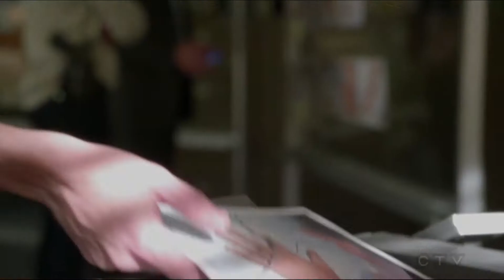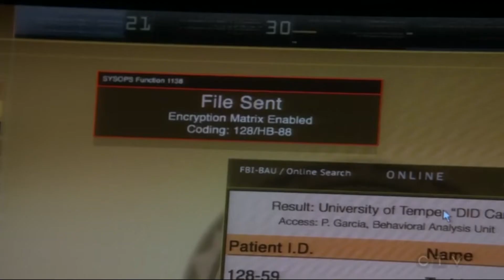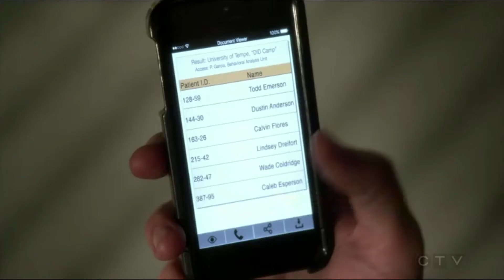All My Criminal Minds Scenes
A collection of my scenes in the Season 12, Episode 1 (The Crimson King) of Criminal Minds.